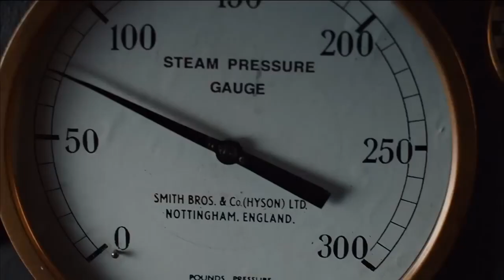TITANIC | SYMPHONY OF THE SEA | TRIBUTE SONG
Captivating haven for music enthusiasts and lovers of symphonic orchestral brilliance! Immerse yourself in a world of harmonious grandeur as we present a breathtaking collection of symphonic masterpieces, performed by a skilled orchestra that transcends time and genre.